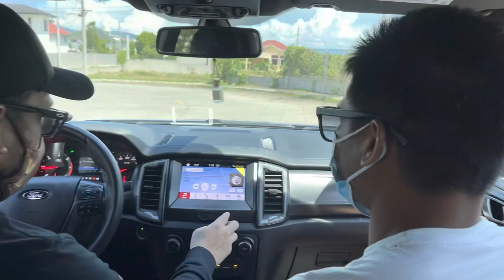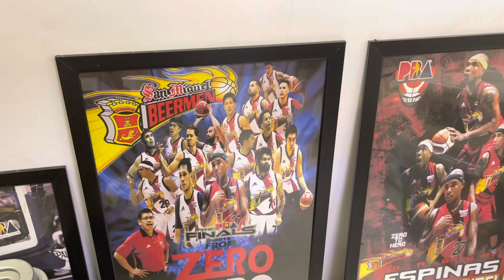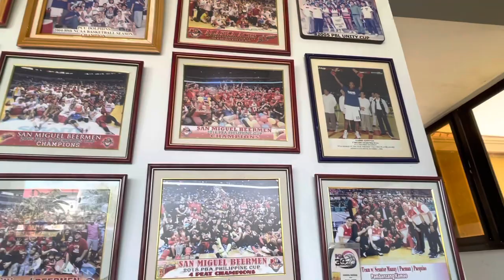Former NCAA Rookie of the Year and MVP Gabby Espinas pinakita ang bahay nya kasama ang Valientes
Zamboanga valientes